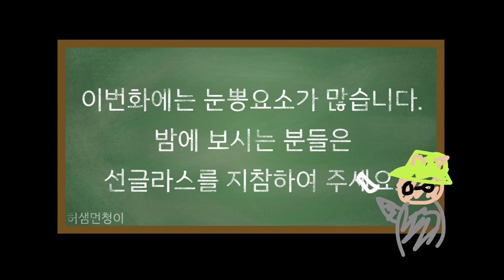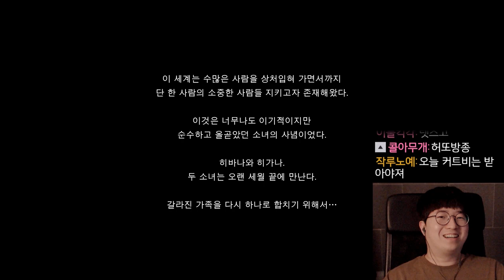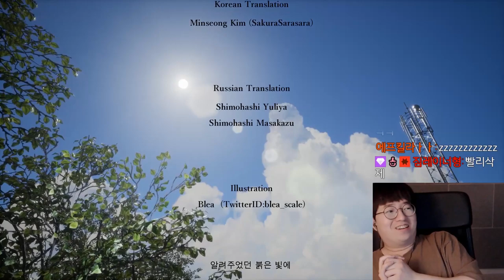그림자 복도라는 공포게임 입니다 THE END : 해후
매주 토요일마다 종합게임해요!